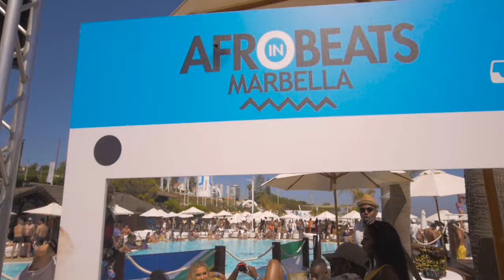AFROBEATS IN MARELLA 2018 OPIUM BEACH PARTY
The Vision Company in Marbella Spain shooting the first installment of afrobeatsin Marbella